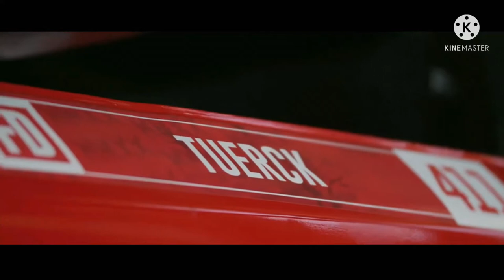Amazing Of Toyota |Cinematic Clips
sumber.